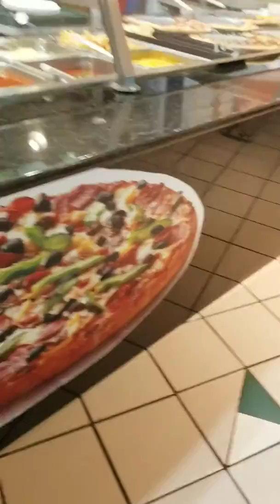MUKBANG FOOD COURT🍕🍕PIZZA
Jeffrey eating pizza at the mall.